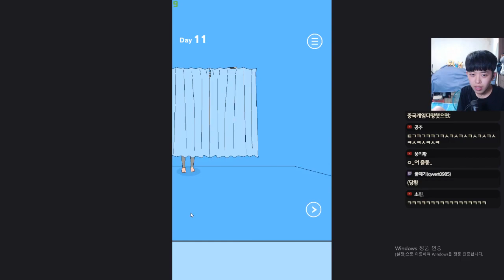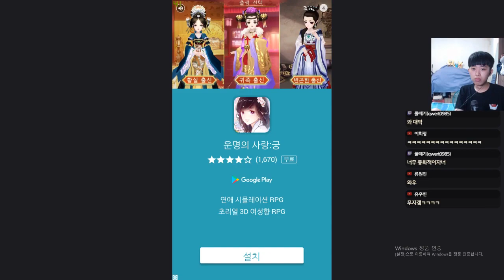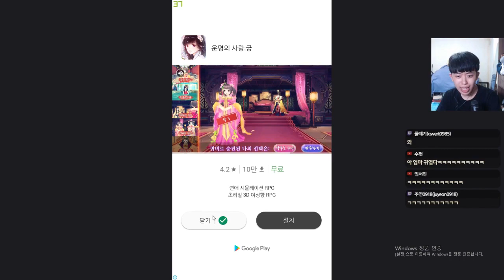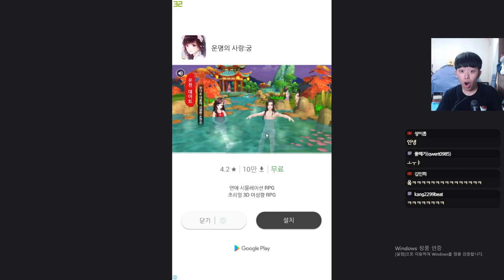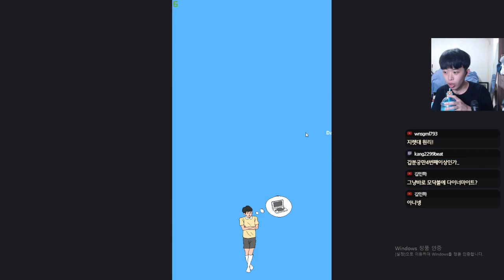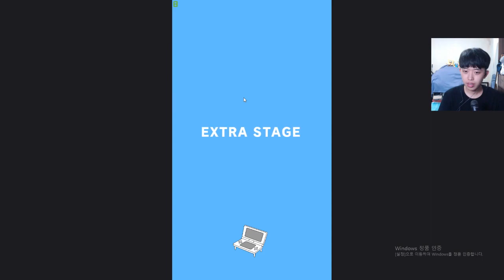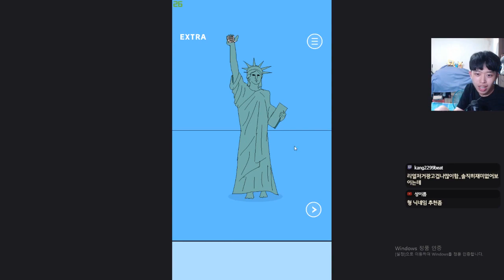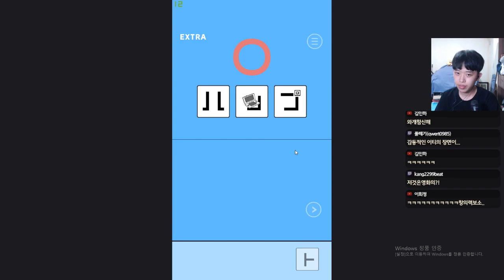[풀] 게임기 숨기랬더니 엄마가 숨어버리면 어떡해?ㅋㅋㅋ | 주둥이방송